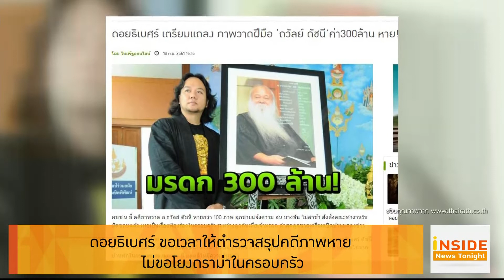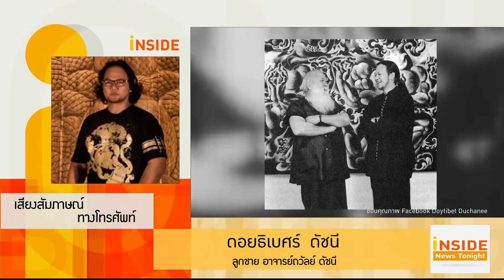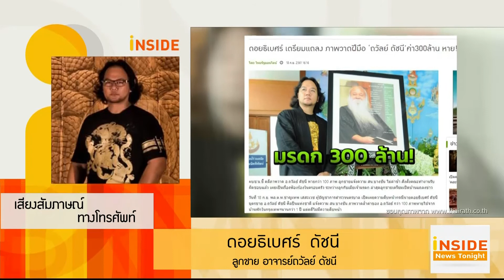Inside News Tonight 210961 : ดอยธิเบศร์ ขอเวลาให้ตำรวจสรุปคดีภาพหาย ไม่ขอโยงดราม่าในครอบครัว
จากกรณีที่ ดอยธิเบศร์ บุตรชายและผู้ดูแลมรดกของ  อาจารย์ถวัลย์ ดัชนี ศิลปินแห่งชาติ นำหลักฐานะเข้าแจ้งความว่า  ภาพวาดหายไปจากบ้านพักย่านเสรีไท ทั้งหมด 113 ภาพ  ด้าน ป้าอ๊อด ทิพย์ชาติ ภรรยานอกสมรส  ก็มายืนยันว่า ภาพไม่ได้หาย และไม่มีการขนย้ายเพียงแต่เก็บในลิ้นชักในบ้านย่านเสรีไท ซึ่ง ดอยธิเบศร์ ยืนยันว่า ภาพหาย และมีหลักฐานที่สามารถจับตัวคนร้ายได้